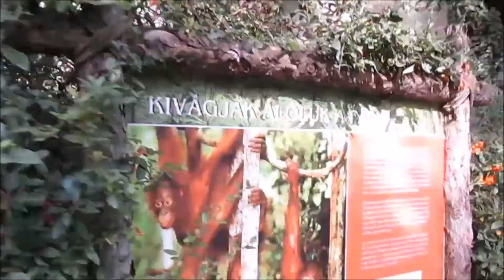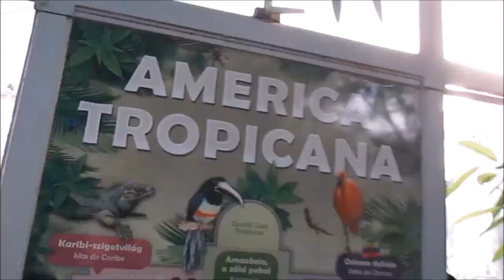Budapest Zoo, 2017 - Kilátó Clubhouse, Soteria Foundation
Walking in the Budapest Zoo on Oct 13, 2017.